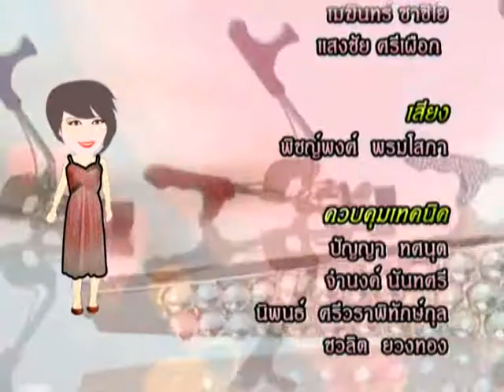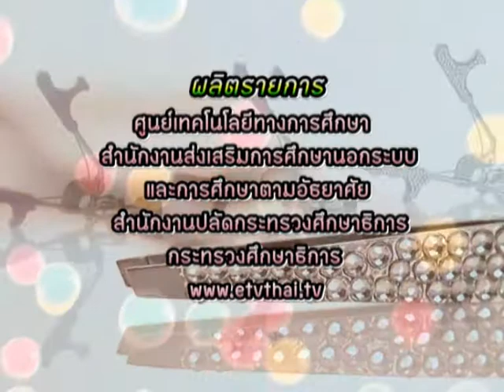คนงามเพราะแต่ง / ตอนที่ 15 การแต่งหน้าผู้สูงวัย